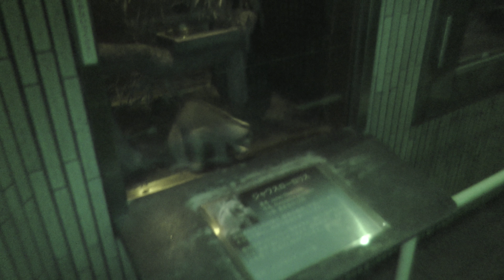ジャワスローロリス (上野動物園) 2018年8月23日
ジャワスローロリス (上野動物園)

□ ジャワスローロリス
英名：Javan slow loris
学名：Nycticebus javanicus

■ 撮影場所
上野動物園 (東京都)
Ueno Zoological Gardens